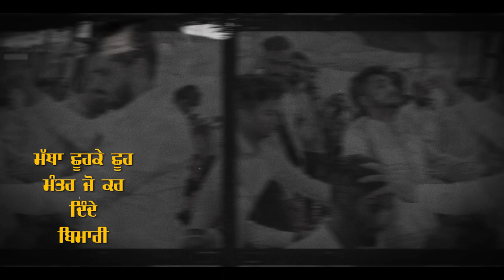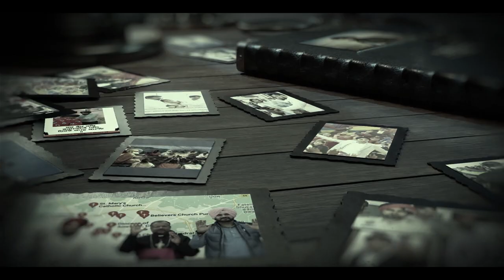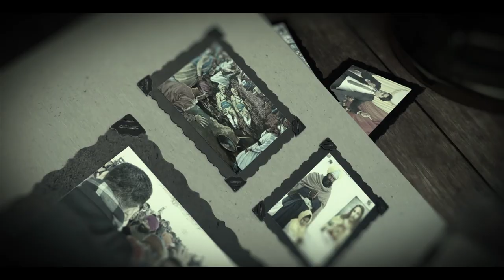ਅੰਨ੍ਹੀ ਸ਼ਰਧਾ punjabisong / Immoral Christian conversions in Punjab/ Jimmy Ahmedgarh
Exposing the exploitation of poor masses at the hands of various Deras and Babas is necessary for the betterment of the society. The miracles, prophecies, and various other dramatics performed by new class of christianmissionaries are weakening the spiritual intellect of masses. The recent mushrooming of Christian ‘Prophets’ needs to be understood from the dera-model that runs under govt patronage to divide and rule. These Babas are given impunity to loot, exploit in return of vote bank. This needs to be exposed.

The intent of this song is not to hurt anyone's religious sentiments. Rather genuine Christian preachers must also come out openly against these 'prophets' as they are defaming Christian faith.

This channel presents short audio-visual stories on Sikh History along with lesson to relate it with today's time. Also preparing documentaries on issues affecting Sikh Community. The intention is to create more awareness about our past and present which will decide the future of Sikhs.